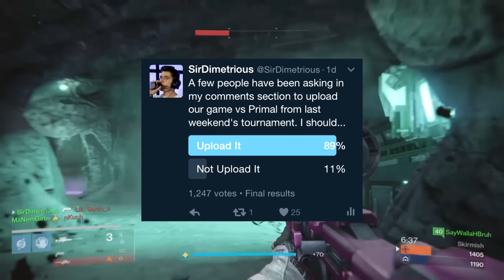World's First MLG Destiny Tournament - iAM vs Primal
Interesting match-up between iAM in Primal in the first round of the Gamebattles tournament. If you want to see our match against BSK, check out this